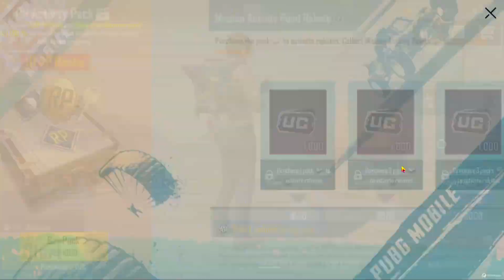কিভাবে M-7 RP MAX করবে ? কোনো মিশন কমপ্লিট না করেই | C1S4 Royal Pass M7 MaxOut | Full Maxout RP M7